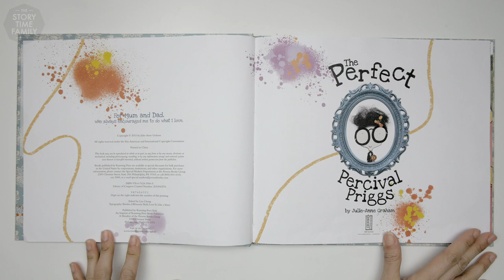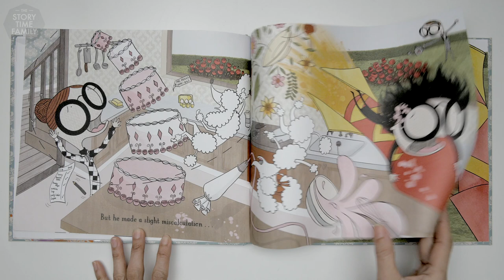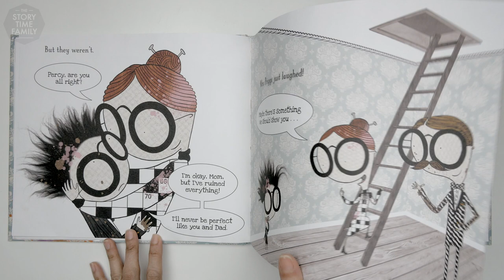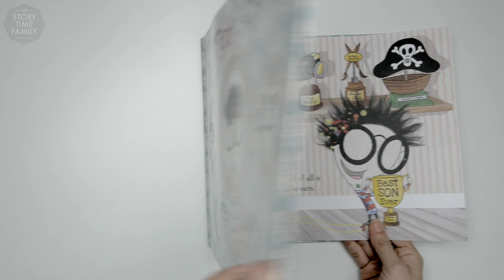The Perfect Percival Priggs by Julie-Anne Graham - Read Aloud Story for Kids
Join us as we find out what being perfect is all about? Percival Priggs is a boy who wants to be a perfect child in order to please his seemingly perfect parents. But when Percy gets his family into a mess of a situation, he finds out that his parents' love for him remains absolute perfection. Ideal for kids age 4 - 7 years at grade level Preschool and up.

The Perfect Percival Priggs by Julie-Anne Graham